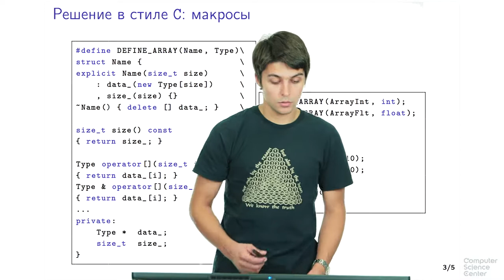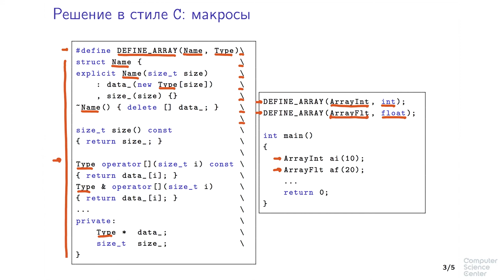Программирование на языке C++ - 188 урок.Шаблоны классов